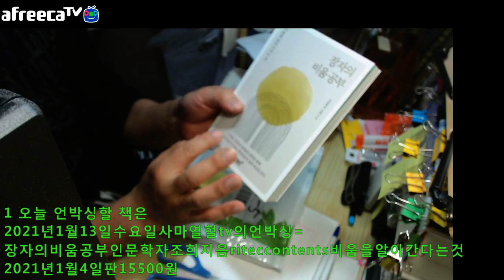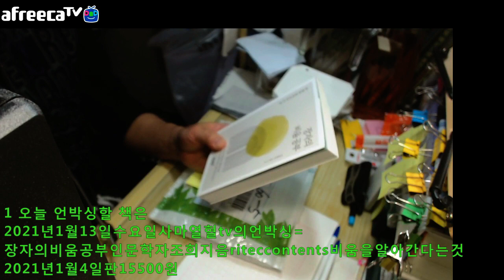자막=2021년1월13일수요일사마열혈tv의언박싱=장자의비움공부인문학자조희지음riteccontents비움을알아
2021년1월13일수요일사마열혈tv의언박싱=장자의비움공부인문학자조희지음riteccontents비움을알아간다는것2021년1월4일판15500원

비움을알아간다는 것

intro
2021년 새해 복 많이 받으세요 !

0 클릭해주셔서 감사합니다 사마열혈tv의 언박싱입니다

1 오늘 언박싱할 책은
2021년1월13일수요일사마열혈tv의언박싱=
2021년1월13일수요일사마열혈tv의언박싱=장자의비움공부인문학자조희지음riteccontents비움을알아간다는것2021년1월4일판15500원

좋은책 보내주신 riteccontents에 감사의마음 전합니다
감사합니다

-클릭
2021아프리카/유튜브에서